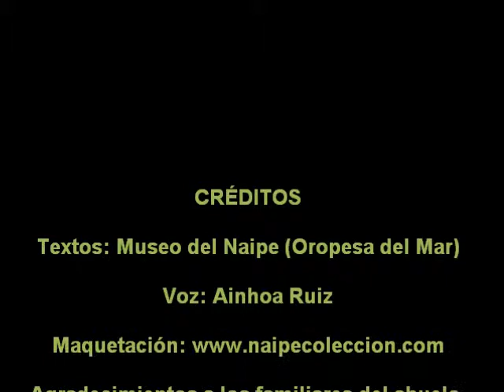El verso del abuelo Felipe con cartas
Versos recitados siguiendo una baraja española